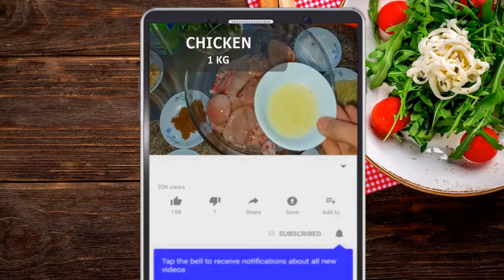4 Beef Recipes || Bakra Eid Special Recipes || Cook Everything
1st Recipe

Assalamualikum and Hi Everyone
Todays recipe is 4 Beef Recipe for Bakra Eid / Eid Ul Zuha. This 6 recipe is different from each others . This each mutton recipe give different taste. Try out this recipe and let me know your feedback.

If you like this recipe comment me below

1. Beef Recipes
2. 4 Beef  Recipes
3. Bakra Eid Special
4. Eid Ul Zuha Special
5. Eid Special Recipes
6. 6 Tarha kay Gosht Recipes
7. Restaurant Style Mutton Recipes
8. Cook Everything Recipes
9. Mutton Recipes by Cook Everything

DO REMEMBER ME AND MY FAMILY IN YOUR PRAYER